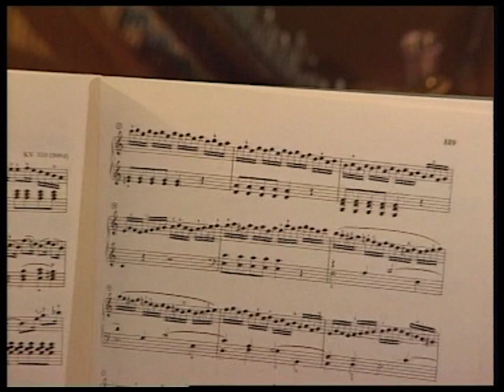Elizabeth Sombart | W.-A. Mozart | Sonate KV 310 in A minor | Allegro maestoso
🎶 Immerse yourself in the intensity of Wolfgang Amadeus Mozart's "Sonata KV 310 in A Minor," featuring the "Allegro maestoso" movement, brought to life by the  performance of Elizabeth Sombart.